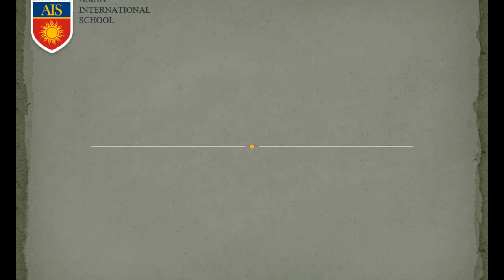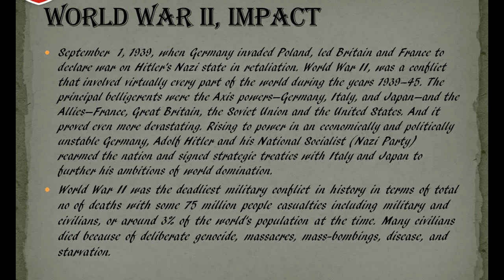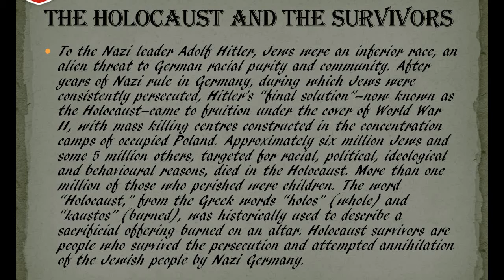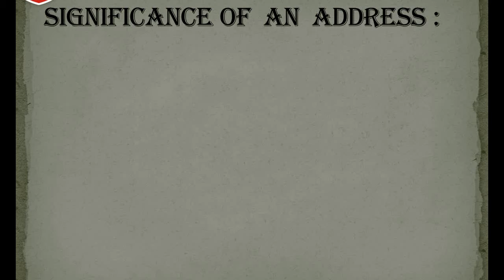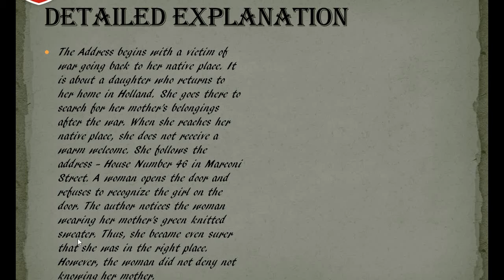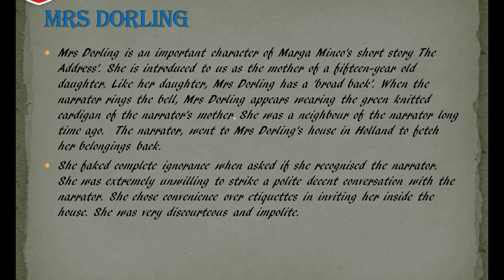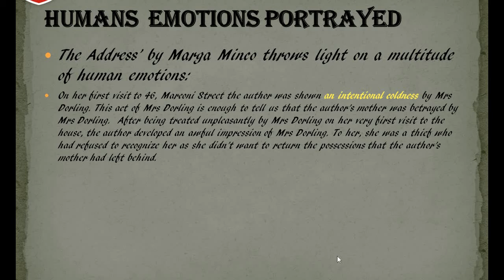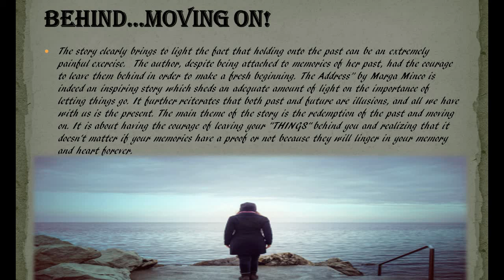The Address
'The Address' by Marga Minco , a detailed analysis of the text.